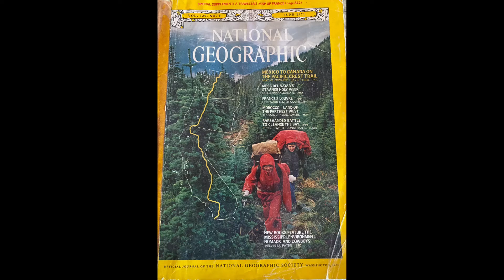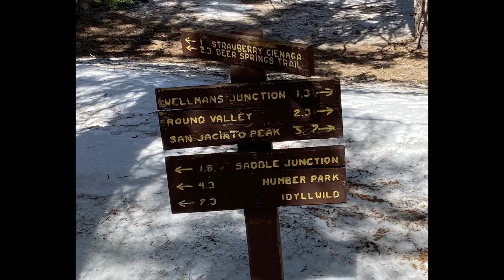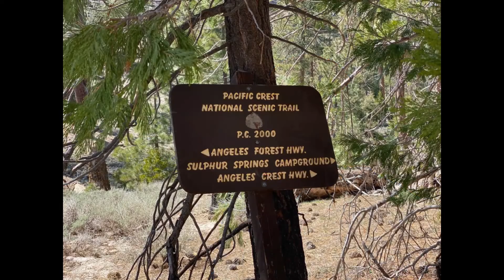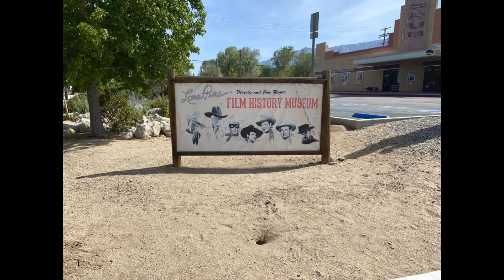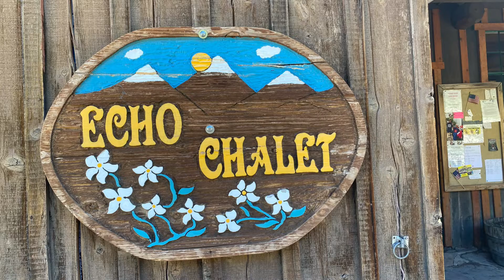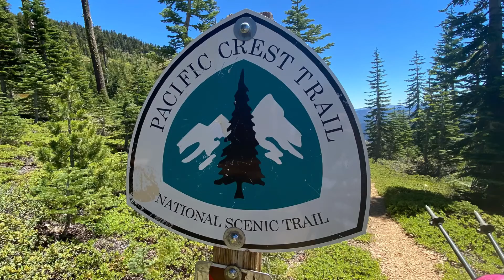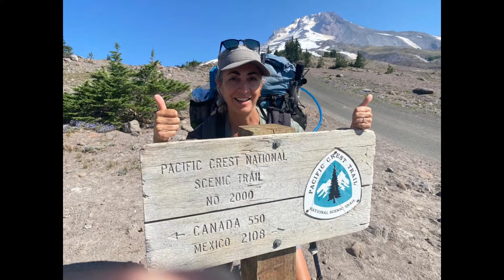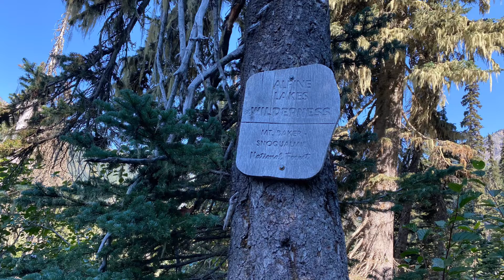Hiking from Mexico to Canada PCT 2022